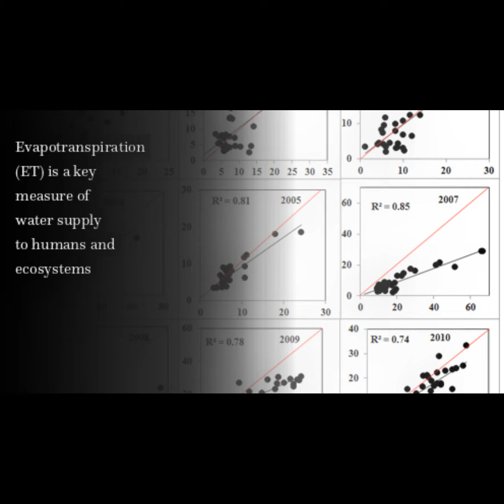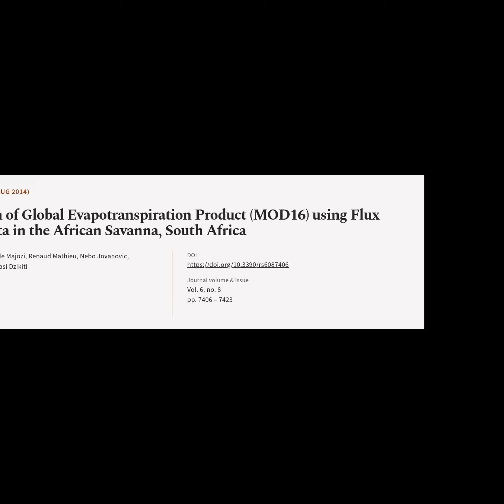Validation of Global Evapotranspiration Product (MOD16) using Flux Tower Data in the ... | RTCL.TV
### Article Details ###

Title: Validation of Global Evapotranspiration Product (MOD16) using Flux Tower Data in the African Savanna, South Africa
Authors: Abel Ramoelo, Nobuhle Majozi, Renaud Mathieu, Nebo Jovanovic, Alecia Nickless ,and Sebinasi Dzikiti
Publisher: MDPI AG
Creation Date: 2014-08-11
DOI: 10.3390/rs6087406

### Video Timestamps ###
0:00:00 - Summary
0:00:48 - Title